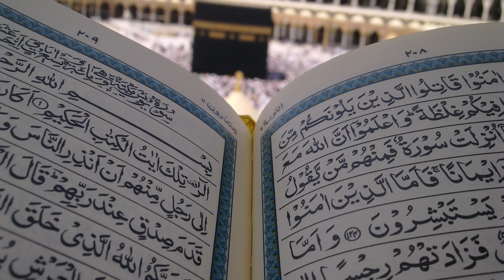Ustazah Nighat Hashmi on Hazoor S.W.L ki waladat|Seerah Kids Session#islamicstatus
alnoor international
parenting by ustazah nighat hashm
love allah ustazah nighat hashm
muslim
nighat hashmi ka bayan
nighat hashmi lectures
nighat hashmi short clips
 nighat hashmi ka program
nighat hashmi channel
 dr nighat hashmi ka bayan
 nighat hashmi official
alnoor international
quran
nighat hashmi tafseer quran
islamic status
islamic motivational speech
motivational speech islamic
islamic video